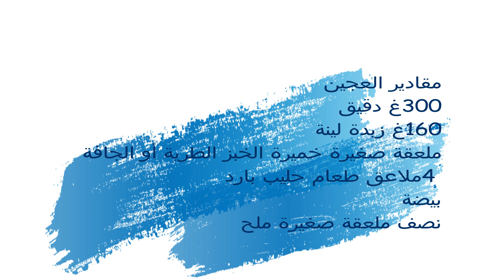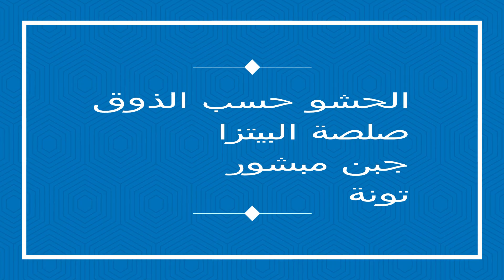لفائف البيتزا بعجين بدون دلك أو مجهود سهلة و سريعة التحضير و هشة جدا